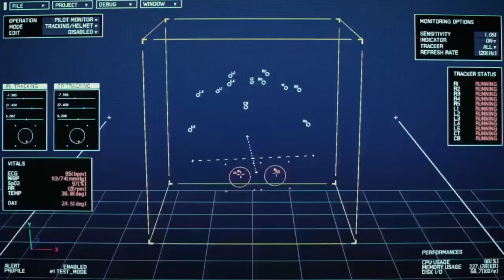ACE COMBAT 7: SKIES UNKNOWN - EPISODE 14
"The Battle of Farbanti"
The war is about to end. Only Farbanti remains, the capital of Erosea. Curious that the last Sky Fortress is no where to be found. According to the Osean Intelligence, not even Erosea Central Command knows where the behemoth is.

Concerning, but for now it's time to remove the Erosea Central Command and depose the Queen...